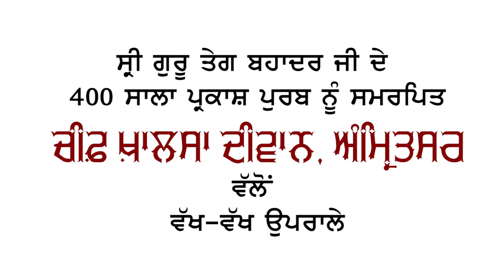Gunnidh Singh|Swaijeet Kaur| Arshdeep Kaur | DHARAM PARCHAR COMMITTEE AMRITSAR | Chief Khalsa Diwan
DARBAR MAHALA 9

Dharam Parchaar Committee

Organized by: DHARAM PARCHAR COMMITTEE AMRITSAR
Chief Khalsa Diwan Charitable